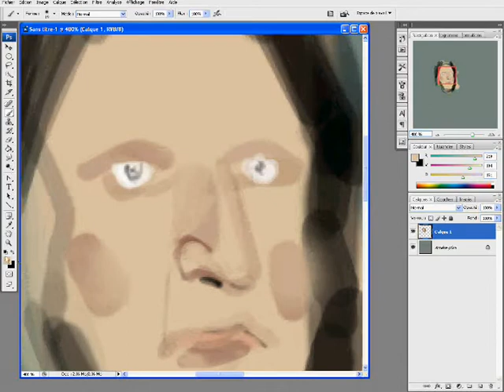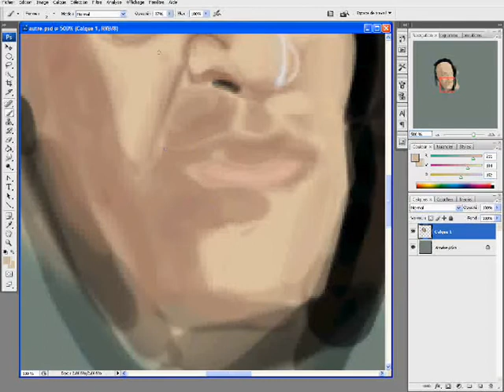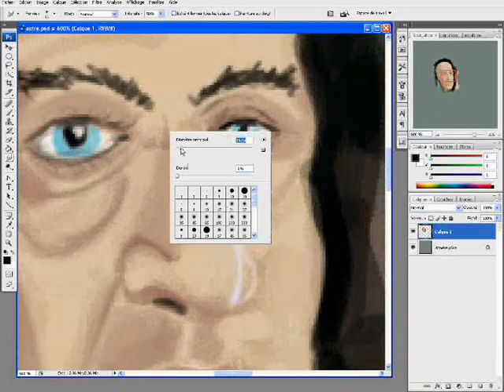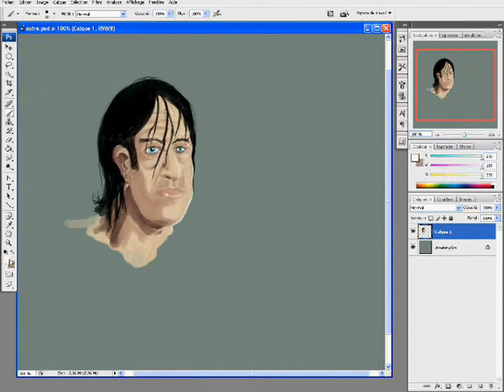[Digital Painting] perso diver 01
Groupe : MUSE
Album : Swobiz

Début d'un dessin par Gardener
la suite viendra bientôt